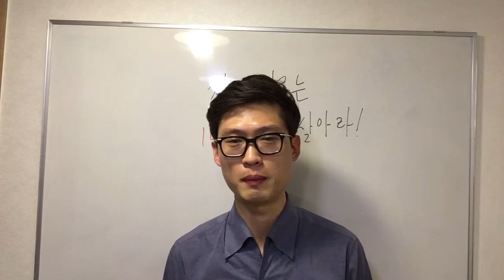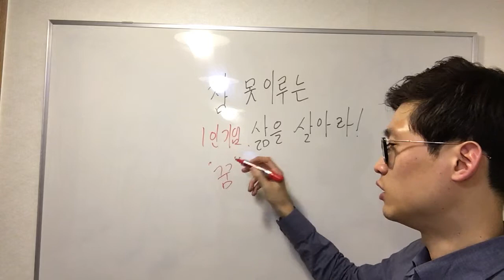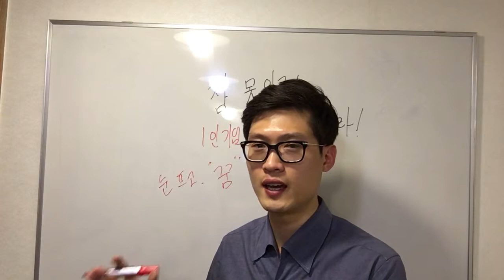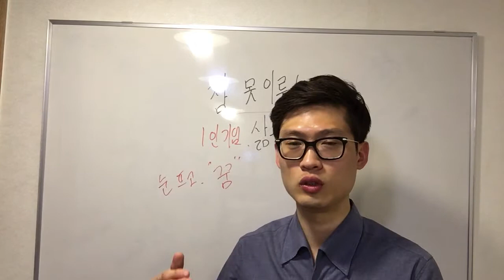잠못이루는 1인기업의 삶을 살아라_장영광의자기계발연구소